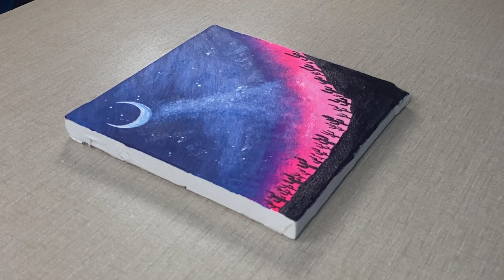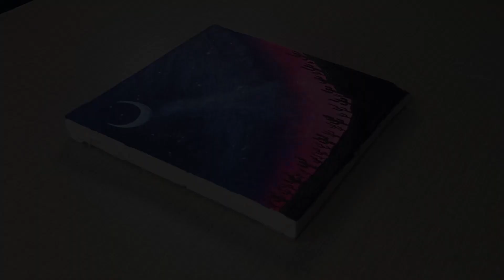39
Night desert and moon painting tutorial / How to paint a desert scene with oil pastels

Embark on a journey through the enchanting beauty of the desert night sky with our step-by-step acrylic painting tutorial designed for beginners. Let the stars guide your brush as you create a stunning nocturnal landscape that captures the tranquility and mystery of the desert at night.

🌟 Tutorial Highlights:

🏜️ Desert Landscape: Learn to depict the vast expanse of the desert landscape, with rolling sand dunes and silhouetted desert flora, using basic acrylic painting techniques.
🌌 Starry Night Sky: Discover how to paint a mesmerizing night sky filled with twinkling stars, a glowing moon, and the ethereal beauty of the Milky Way, adding depth and dimension to your painting.
🌟 Step-by-Step Guidance: Follow along with clear instructions and visual demonstrations, guiding you through each stage of the painting process from laying down the base colors to adding final details.
🚀 Perfect for Art Enthusiasts:
Whether you're a novice artist eager to explore the magic of acrylic painting or simply seeking a creative escape, this tutorial offers an accessible and inspiring introduction to capturing the serene beauty of the desert night.

🌟 Pro Tips for Desert Dreaming:

🖌️ Gradient Blending: Experiment with blending acrylic paints to create smooth transitions between colors in the sky, capturing the subtle shifts in light and atmosphere.
🏜️ Texture Techniques: Use a variety of brushstrokes and textures to add dimension to the desert landscape, from the rippling sand dunes to the rugged silhouette of desert plants.
Immerse yourself in the beauty of the desert night with acrylics. 🎨🌵